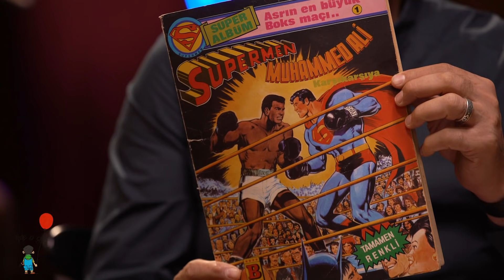Buğra Gülsoy | Sunay Akın ile İşte O Çocuk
Sessiz, sakin bir çocuk. Yıl sonu müsameresinde öğretmeni ona bir rol veriyor. Yapamayacağını düşünüyor ama öğretmeninin ısrarı sonucu sahneye çıkıyor. O çocuk büyüdüğünde mimarlık okuyor. Ne var ki, yolu tekrar tiyatro ile kesiştiğinde, artık o yoldan gitmek istediğini anlıyor ve tiyatrocu olmaya karar veriyor.

İşte o çocuk, Buğra Gülsoy.

Sunay Akın’ın; tiyatro sanatçısı Buğra Gülsoy ile çocukluğu, eğitimi, kariyeri ve çalışmaları üzerine gerçekleştirdiği  bu eğlenceli ve samimi sohbete siz de davetlisiniz.

İşte O Çocuk serisinde, Sunay Akın’ın her hafta bir dostunu konuk ederek İstanbul Oyuncak Müzesi’nde gerçekleştirdiği sohbetleri paylaşacağız. Sanatın her alanına, ülke gündemine, geçmişe ve geleceğimize dair kıymetli ve bir o kadar keyifli sohbetleriyle ve birbirinden renkli ve değerli konuklarıyla Sunay Akın’ın samimi sohbetlerini kaçırmamak için resmi kanalımıza abone olmayı ihmal etmeyin.

İşte O Çocuk Ekibi
Yapımcı: Ali Ozan Akın
Yönetmen: Mustafa Köksalan
Kamera: H. Serhat Ak
Kamera: Alperen Yılmaz
Kurgu ve Renk: Dua Özbilenler Pamuk
Işık: İsmail Şara
Ses: Eren Dönmez
İçerik Asistanı: Samet Karahasanoğlu
Portre Çizim: M.K. Perker
Dekor Uygulama: Güray Morgül
Set: Barış Akbaba
Catering: Safinaz Çamlıca
Ulaşım: Hasan Kırca

Tüm Katkılarından Dolayı Belgin Akın'a ve İstanbul Oyuncak Müzesi’ne Sonsuz Teşekkürler.

Ben Sunay Akın. Şair-Yazar ve Müzeciyim. YouTube kanalımda uzun yıllar yaptığım araştırmalar sonucu edindiğim bilgi birikimimi kendime has üslubumla anlattığım öyküler bulacak, bilinmeyenin tarihine doğru ilginç, şaşırtıcı ve bilgilendirici bir yolculuğa çıkacaksınız. Aynı zamanda her pazar günü, hepinizin yakından tanıdığı, başardığı işlerle ülkemizin aydınlanma tarihine ışık tutan insanlar ile çocukluklarından bugüne onları var eden, daha önce hiçbir yerde paylaşmadıkları öykülerini konuştuğum sohbet programıma davetlisiniz.